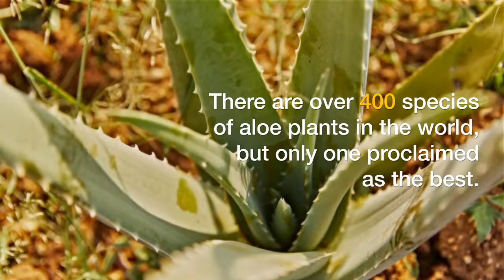Power of Forever's Aloe Vera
Aloe Vera, or Aloe Barbadensis Miller, is one powerful plant. Through hand harvesting our aloe, we not only ensure we get the most nutritional value out of every